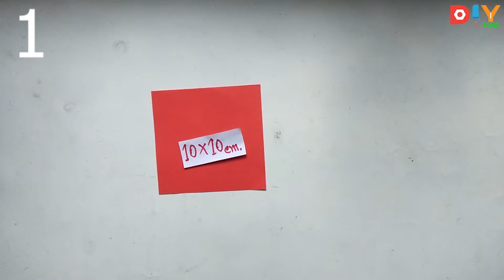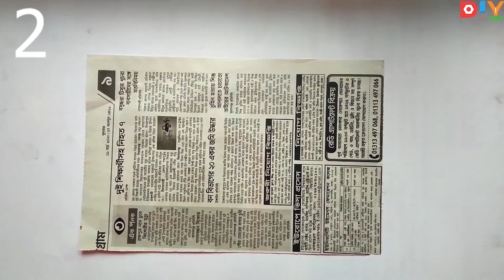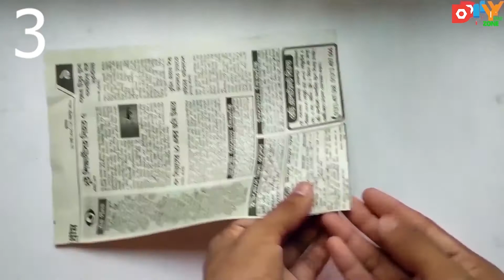3 Easy paper flower wall hanging. Easy wall decoration ideas. Paper craft. Diy wall decor.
3 Easy paper flower wall hanging. Easy wall decoration ideas. Paper craft. Diy wall decor.